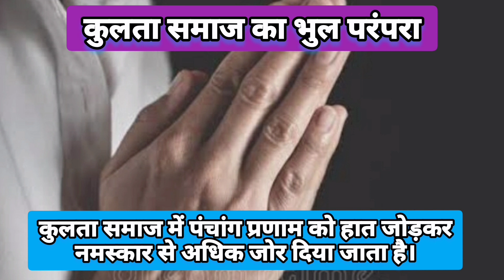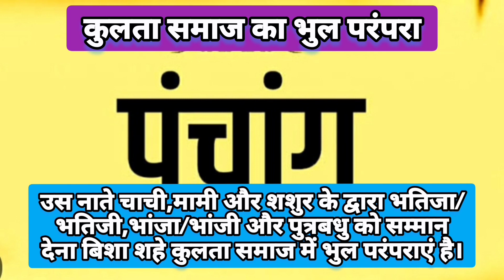କୁଲ୍‌ତା ସମାଜର କିଛି ଭୁଲ୍‌ ପରଂପରା। कुलता समाज का कुछ भुल परंपरा।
kulta samaj video
kulita Letha
kulta video
kulta samaj odisha
 kulta samaj bargarh
kulta samaj sambalpur
chhatisgarh kolta samaj
bishasahe kulta samaj
Sri rameshwar Ramchandi
Raneshwar Ramchandi
maa Ramchandi